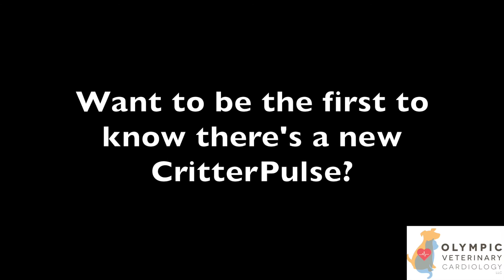CritterPulse | What is Congestive Heart Failure? | Olympic Vet Cardio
When you hear the words 'congestive heart failure' it's scary.  But, what does it mean?  Why did it happen?  Learn what this condition is and what we can do about it.  Many people hear these words and fear the prognosis is bad - but with optimal care, most dogs and cats can still live over a year once this condition develops.  Find out how a specialist can help!